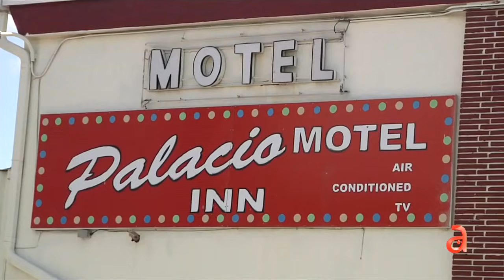Revelan identidad de mujeres involucradas en asesinato de un narcotraficante en un motel de Hialeah